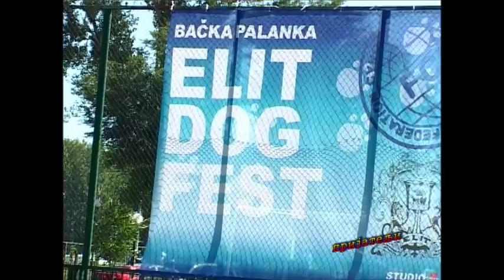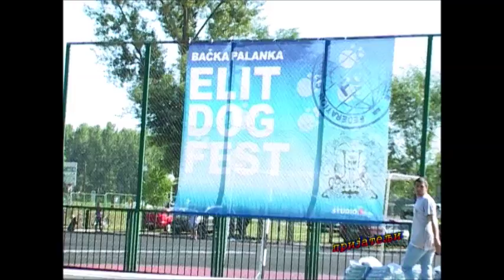ELIT DOG FEST 2013. Backa Palanka; Serbia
Natonal CAC show and specialty shows for:

German shepherds
Rottweilers
3. FCI group
5. FCI group
9. FCI group